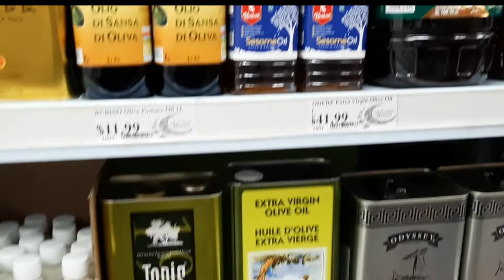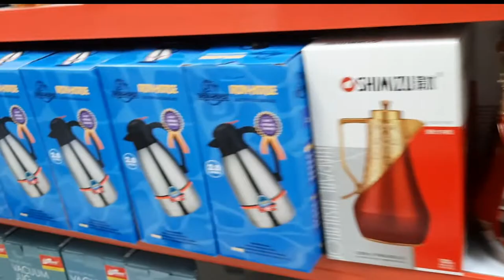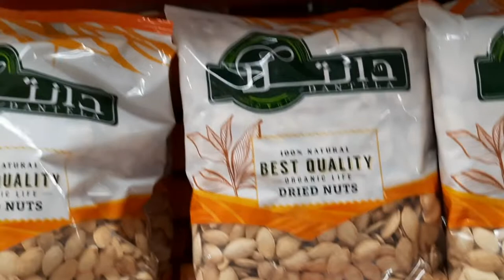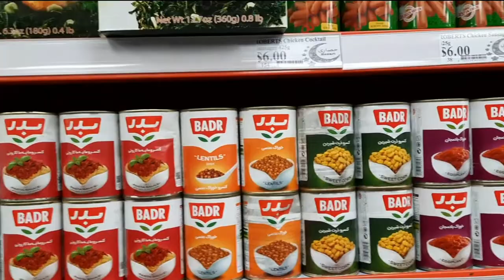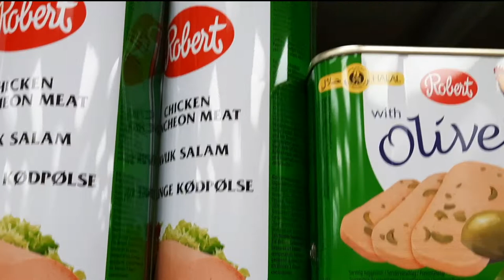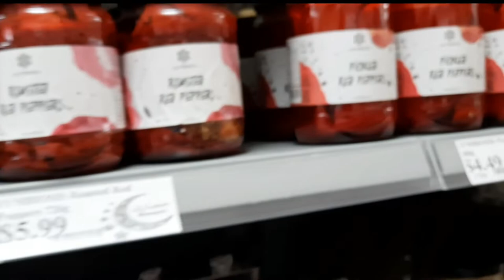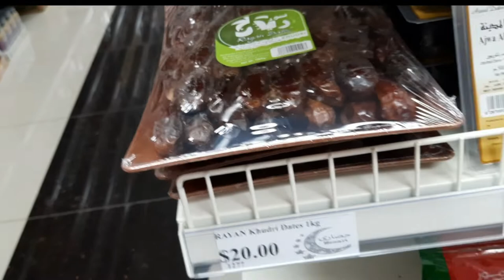Window Shopping in Persian Store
Window shopping in
persian store where i buy